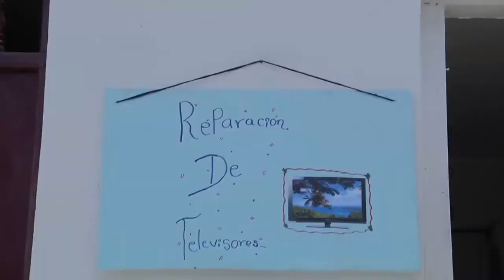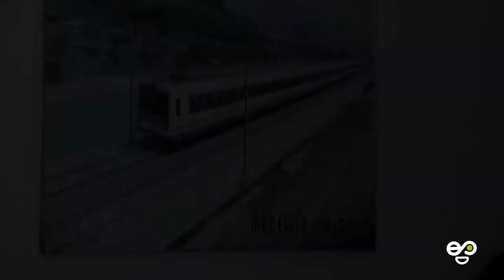Técnico Electrónico 🔌- Oficios de mi Pueblo | Támesis TeVe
🔌 ¡Bienvenidos a “Oficios de mi pueblo”! En este emocionante episodio, te sumergirás en el mundo de los técnicos electrónicos de Támesis. Descubre cómo estos magos de la electrónica reparan y mantienen nuestros dispositivos favoritos: televisores, radios y equipos de sonido. Desde circuitos hasta conexiones, te mostraremos los secretos detrás de la magia tecnológica que nos rodea. ¡Prepárate para una dosis de conocimiento y destreza electrónica!

💚🎥Somos el Sistema Comunitario de Medios de Comunicación de Támesis, 𝟐𝟔 𝐚ñ𝐨𝐬 𝐜𝐨𝐧𝐭𝐚𝐧𝐝𝐨 𝐥𝐨 𝐪𝐮𝐞 𝐬𝐨𝐦𝐨𝐬📡 📻🗞️

🏆𝐍𝐮𝐞𝐬𝐭𝐫𝐨 𝐂𝐚𝐧𝐚𝐥 𝐓𝐚𝐦𝐞𝐬𝐢𝐬 𝐓𝐞𝐕𝐞 𝐠𝐚𝐧𝐚𝐝𝐨𝐫 𝐏𝐫𝐞𝐦𝐢𝐨𝐬 𝐈𝐧𝐝𝐢𝐚 𝐂𝐚𝐭𝐚𝐥𝐢𝐧𝐚 𝟐𝟎𝟏𝟗 - 𝟐𝟎𝟐𝟑 - 𝟐𝟎𝟐𝟒 𝐌𝐞𝐣𝐨𝐫 𝐏𝐫𝐨𝐝𝐮𝐜𝐜𝐢𝐨𝐧 𝐝𝐞 𝐂𝐚𝐧𝐚𝐥 𝐂𝐨𝐦𝐮𝐧𝐢𝐭𝐚𝐫𝐢𝐨🥇

🤍💚💛𝐄𝐍 𝐓𝐀𝐌𝐄𝐒𝐈𝐒 𝐂𝐎𝐍𝐓𝐈𝐍𝐔𝐀𝐌𝐎𝐒 𝐅𝐈𝐑𝐌𝐄𝐒 𝐃𝐈𝐂𝐈𝐄𝐍𝐃𝐎
🚫𝐍𝐎 𝐀 𝐋𝐀 𝐌𝐈𝐍𝐄𝐑𝐈𝐀🚫